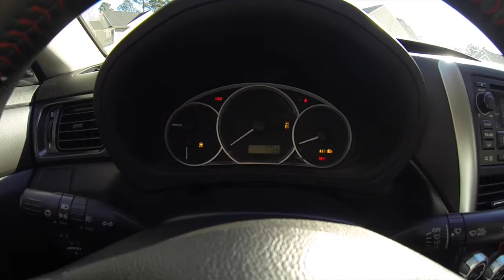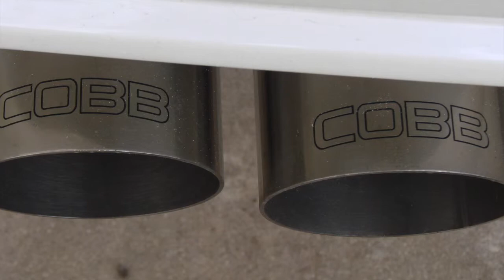JP3's WRX - Cobb Tuned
Here are some highlights of my WRX and some modifications that have taken place in the last couple of months.